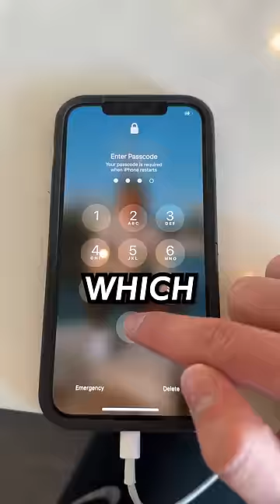I EXPOSED Everything On My NEWEST IPHONE!📱